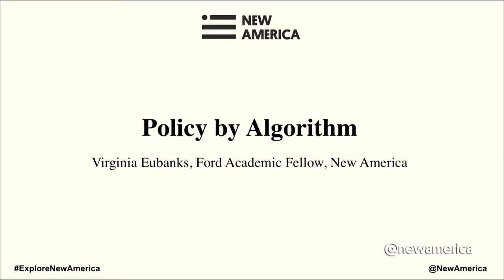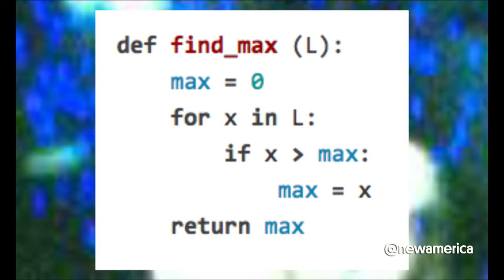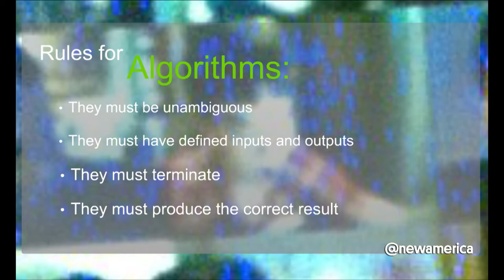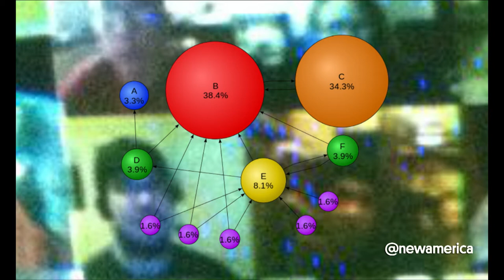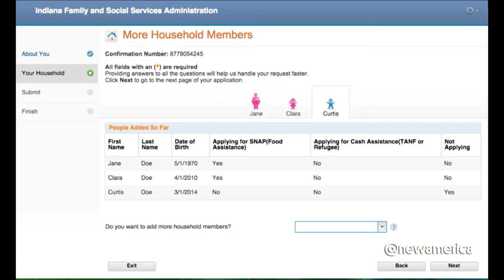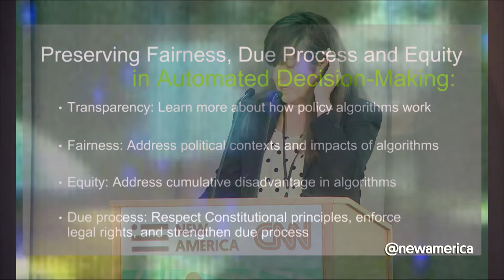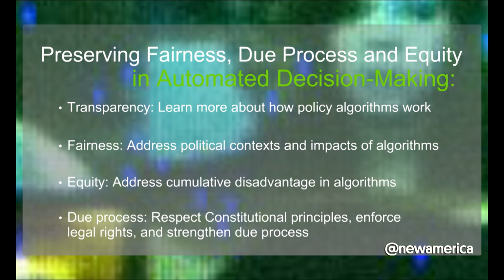Policy by Algorithm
Virginia Eubanks, Ford Academic Fellow, New America